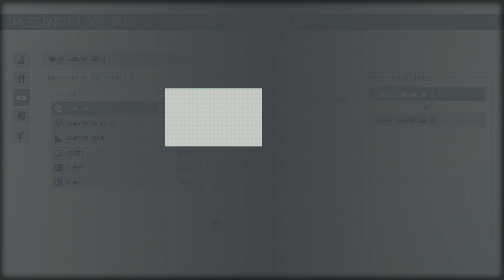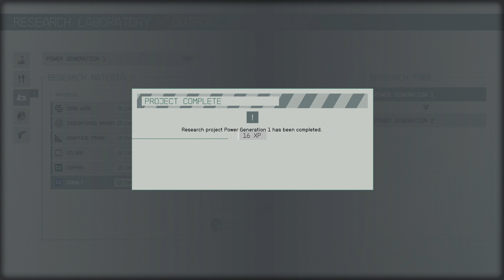Starfield - PC , DLSS mod enabled ( No Commentary , Pure Gameplay 1440P ) ( Part 118 )